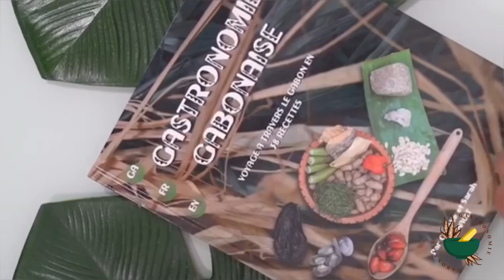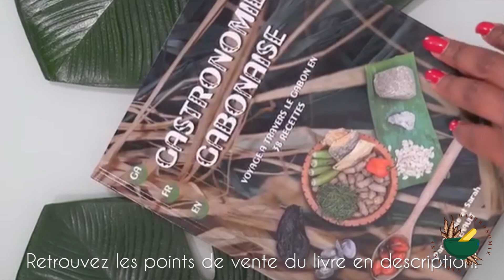ATANGAS / Safou | GASTRONOMIE GABONAISE - Cuisine du Gabon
Odika, Livre de cuisine gabonaise, Mugnimbi etc.

ℹ️Pour l’avoir en librairie au Gabon :
•Maison de la presse à Glass: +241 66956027
•Enami Shop sur la route de l’aéroport à Port Gentil: 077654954